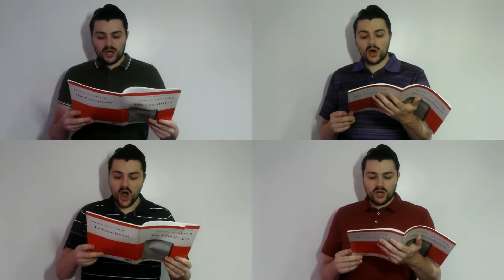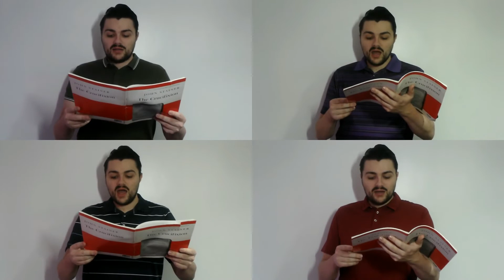One man sings The Crucifixion - The Mystery of the Divine Humiliation - John Stainer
One man sings 'And when they were come' and 'The Mystery of the Divine Humiliation' from Stainer's The Crucifixion.

Lyrics:

Narrator
And when they had come to the place called Calvary
There they crucified Him – they crucified Him.
And the malefactors – one on the right, and the other on the left.

Hymn – The Mystery of the Divine Humiliation

Cross of Jesus, cross of sorrow,
Where the blood of Christ was shed,
Perfect Man on thee was tortured,
Perfect God on thee has bled!

Here the King of all the ages,
Throned in light ere worlds could be,
Robed in mortal flesh is dying,
Crucified by sin for me.

O mysterious condescending!
O abandoment sublime!
Very God Himself is bearing
All the sufferings of time!

Evermore for human failure
By his passion we can plead;
God has borne all mortal anguish,
Surely he will know our need.

This all human thought surpassing
This is earth's most awful hour,
God has taken mortal weakness!
God has laid aside his power!

Once the Lord of brilliant seraphs,
Winged with love to do his will,
Now the scorn of all his creatures,
And the aim of every ill.

Up in heaven, sublimest glory
Circled round him from the first;
But the earth finds none to serve him,
None to quench his raging thirst.

Who shall fathom that descending,
From the rainbow-circled throne,
Down to earth's most base profaning,
Dying desolate alone.

From the “Holy, Holy, Holy,
We adore Thee, O most High,”
Down to earth’s blaspheming voices
And the shout of “Crucify.”

Perfect Man on thee did suffer,